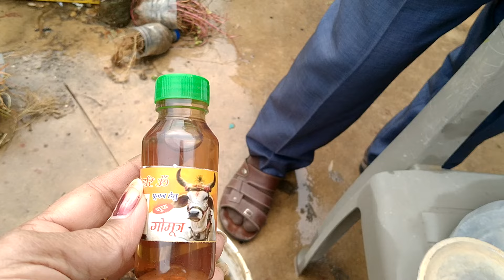इस तरीके से बनायें पौधों के लिए होममेड पावरफुल फर्टिलाइजर/ How to make fertilizer at home for Garden